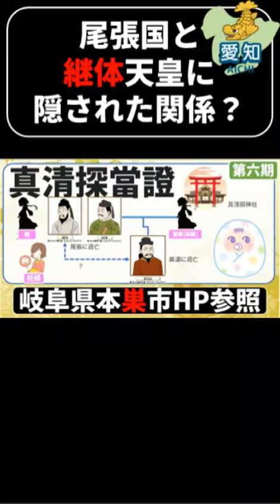【古代愛知】⛩️✨古代尾張国と継体天皇の隠された関係とは？😱都市伝説的な古代史の謎を追います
古事記と日本書紀を妄想解釈しつつ、旅行してます😄
真清探當證の元ネタ説のある真清探桃集の謎とは？😵‍💫
真清探桃集を妄想解釈すると載るべき継体天皇が載っていませんでした😱

内藤東甫 著『張州雑志』第7巻,愛知県郷土資料刊行会,1976. 国立国会図書館デジタルコレクション (参照 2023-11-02)